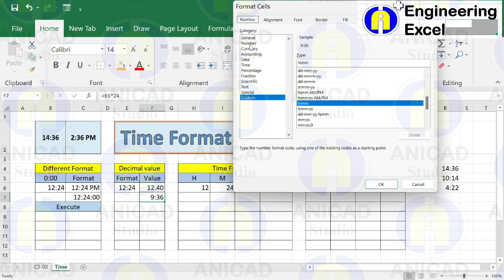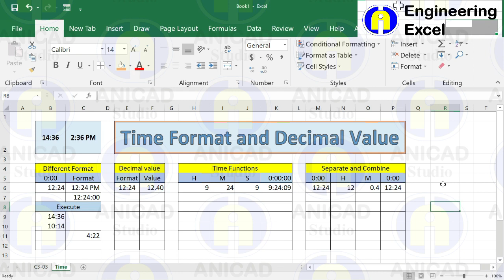Time Format and Decimal Value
Excel မှာ execute လုပ်လို့ရတဲ့ Time format များ ရေးတဲ့နည်းလမ်းတွေနဲ့ Time ကနေ valve ပြောင်းတဲ့ နည်းလမ်းတွေကို ပြောပြထားပါတယ်။